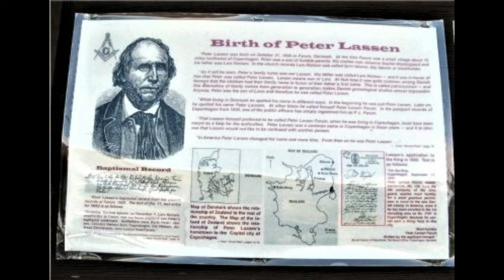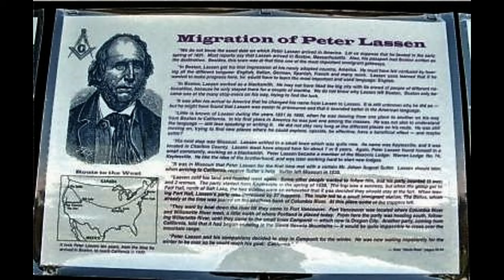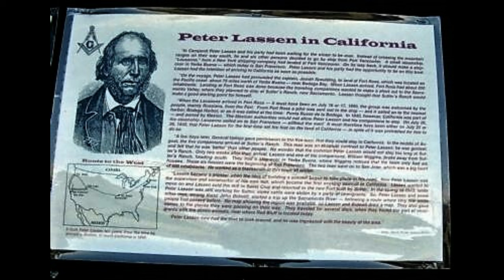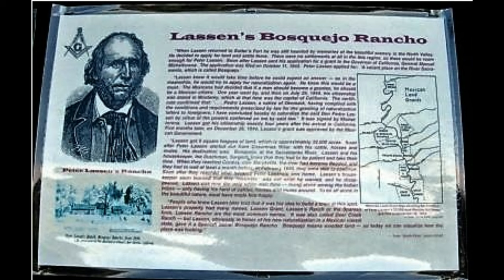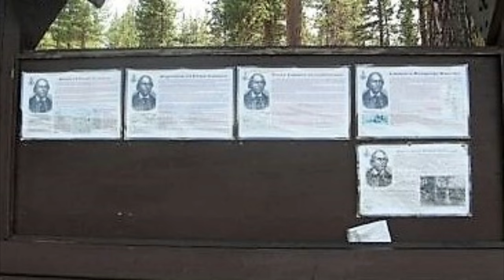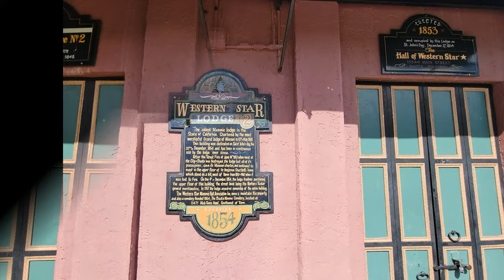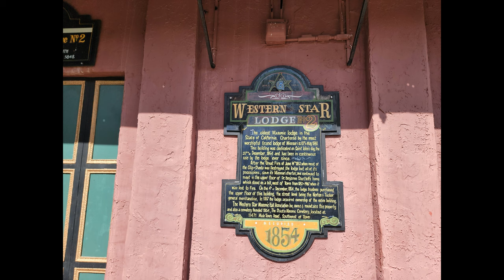The Rise and Fall of Benton City: A Story of Peter Lassen and His Rancho Bosquejo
In this video, we explore the history of Benton Cty, a town that was founded by Peter Lassen, a Danish Immigrant who became one of the most influential pioneers in California.  We learn about Lassen's life, his achievements, his challenges, and his tragic death.  We also discover how Benton City rose and fell, and what remains of it today.  Join me as we uncover the story of Peter Lassen and his Benton City.